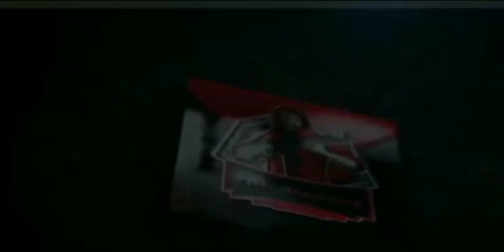TRP Gaming Second battle match.. 😈